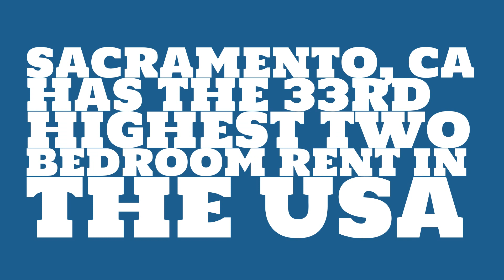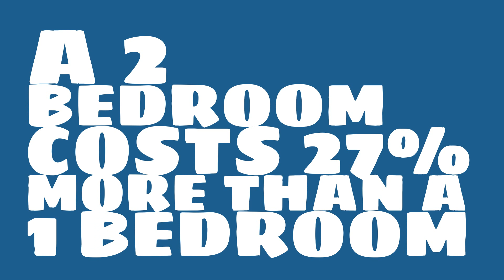What is the cost of a 2 bedroom in Sacramento, CA?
Watch this video to learn about the 2017 median rent in Sacramento, CA.